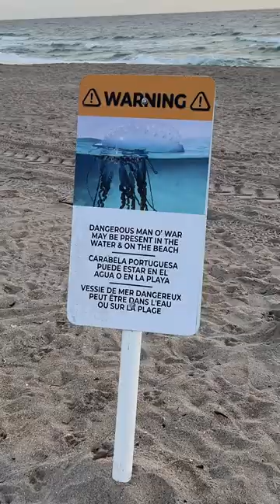My Toddler Got Stung by a Jellyfish and Here's How it Went...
Jellyfish story time 🪼😬

Update: the rash ended up coming back after a week but with some cream we were able to stop the itch and she’s been good ever since.

What helped:
Vinegar rinse right away 🚿
Ice packs 🧊
Cortisone cream for the itch
@stfrancisherbfarm celendula salve 🧴

Nature is truly wild but I hope our little brave Sagey will love the beach once again ☀️🌊⛱️